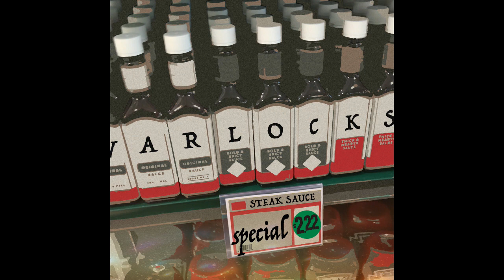Marijuana (prod $wedo Beats)